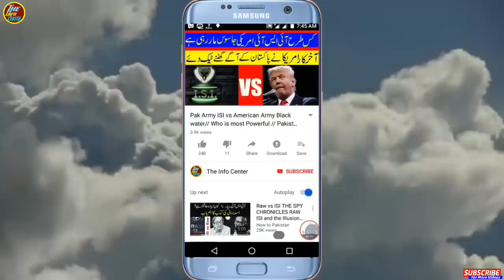Pak Air Force Mirrage 3 Fighter Jet Specifications|انڈین میڈیا پھر سے پاگل ہو گیا۔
Pak Air Force Mirrage 3 Fighter Jet Specifications

mtkhan535@gmail. com